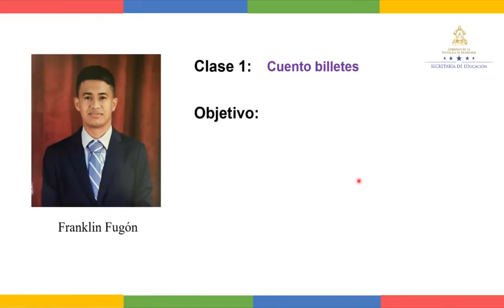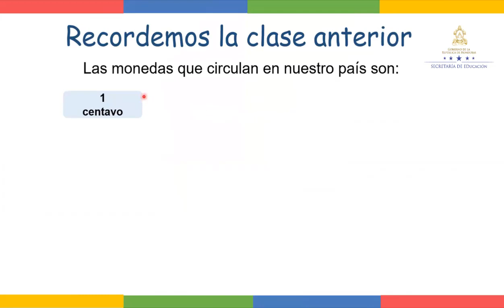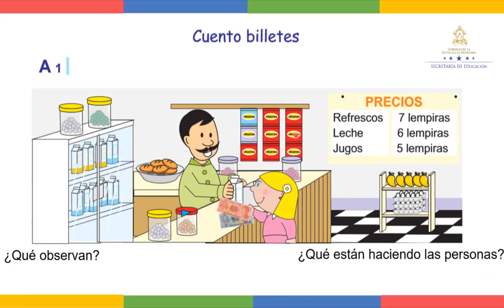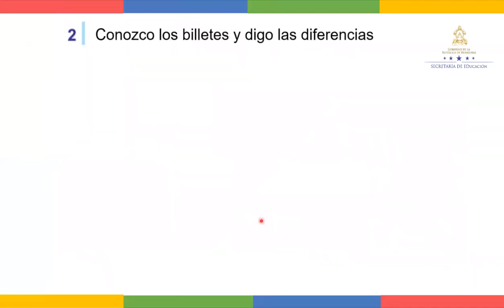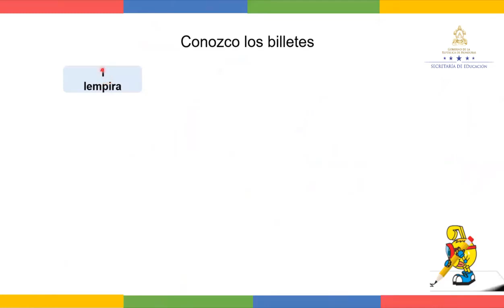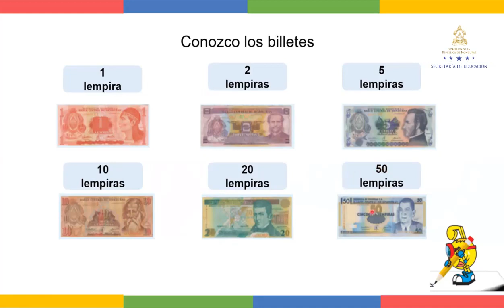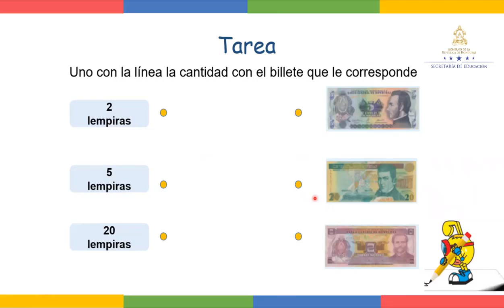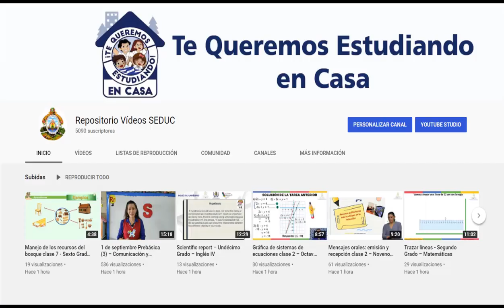Cuento billetes clase 1 – Primer Grado - Matemáticas